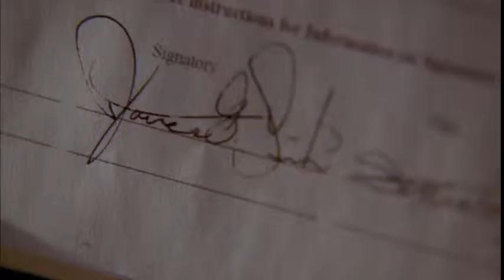Castle 5x09 "Secret Santa" Santa is the shark crook (HD) Beckett, Gates, Castle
"Secret Santa" Summary: When a bearded man in a Santa suit carrying an ID reading "Kris Kringle" falls from the sky in Central Park, Castle, Beckett et al are on the hunt to find the person who killed the jolly gent. But in the course of their snooping, they learn — earmuffs, kids! — that this particular St. Nick may have been more naughty than nice.

"Main Cast and Characters":
Penny Johnson Jerald: (Captain Victoria Gates), Nathan Fillion: (Richard Castle), Stana Katic: (Detective Kate Beckett), Jon Huertas: (Detective Javier Esposito), Seamus Dever: (Detective Kevin Ryan), Tamala Jones: (Lanie Parish), Molly C. Quinn: (Alexis Castle), Susan Sullivan: (Martha Rodger)

"Guest Cast":
Dakin Matthews as (Dave Dunne), Leslie Hope as (Gwenn Harwin), Steven Eckholdt as (Michael Case), Tembi Locke as (Beth Cabot), Titus Makin, Jr. as (Tim Cabot)

Castle "Secret Santa" is Writer: Christine Roum and Director: Paul Holahan

Castle 5x09 Promo/Preview"Secret Santa" Christmas Episode
Castle 5x09 "Secret Santa" US Promo (HD)
Castle Season 5 Episode 09 Sneak Peek
Castle Season 5 Episode 09 Christmas, Eve, Merry
Castle S05E09 Finale Ending
Castle S05E09 Castle, Beckett, Christmas
Castle Season 5 The Proposal Marriage

Castle & Beckett and the School of Santa (HD) Castle and Beckett talk with David Dunne (HD)